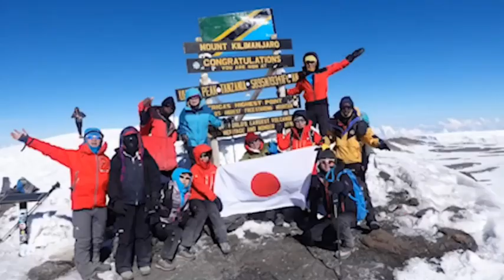山旅人 いよいよツアー再開 虚空蔵山へ行こう＼(^o^)／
今回の旅は創意工夫を凝らし皆様から頂いた貴重な旅行代金を、皆様の安全・安心・快適・楽しいにめいっぱい利用させて頂きます。それによリガイドにも、地元レストランにも、バス会社にも、仕出し屋さんにも、○○にも、大変な状況の中、商売されている皆様にも貢献出来る。そんな素敵な旅です。パワーアップした山旅人を見て下さい！（自分でハードル上げてます。笑）

山旅人ホームページのブログ欄にも登山の様子を載せています。

友達追加をお願いします！